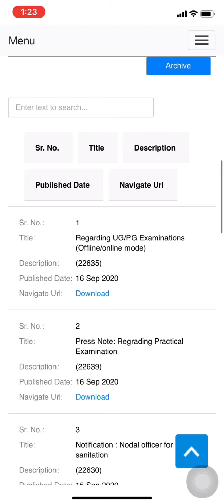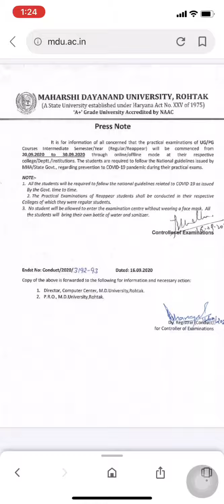MDU/KUK/CRSU First Year Practical examination date , New Update & new Notifications. Bad news 😭😭☝️